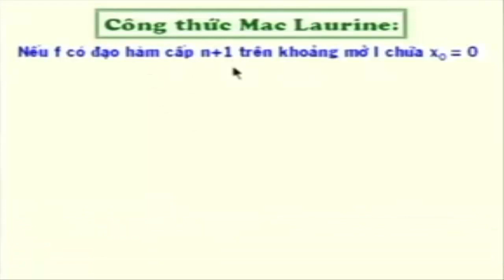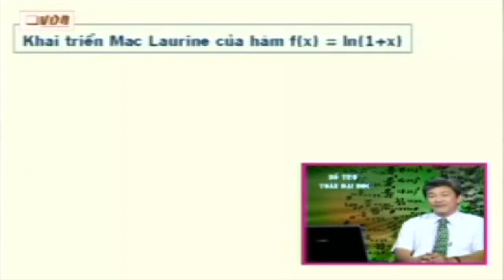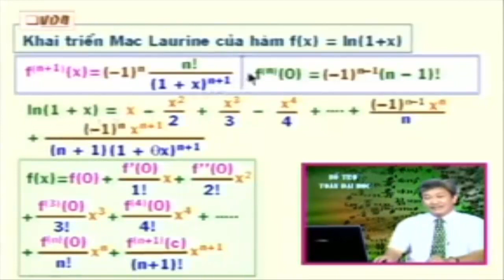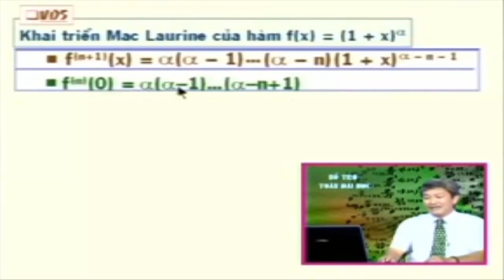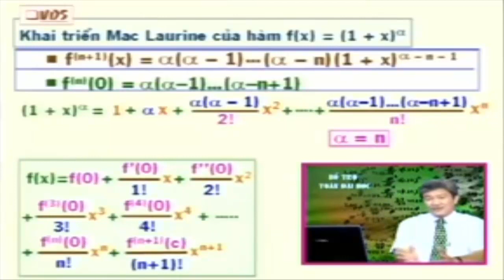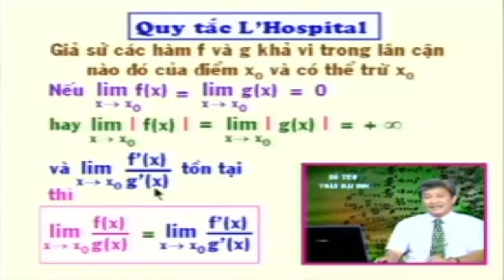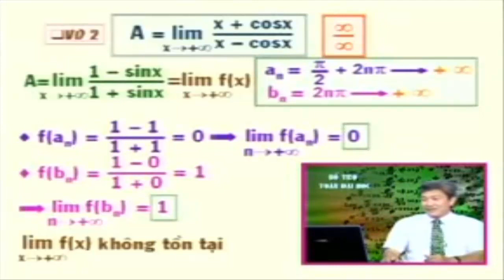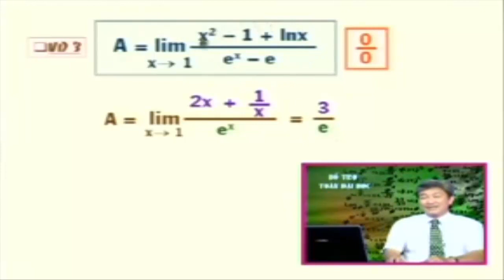Công thức Mac Laurine - Toán cao cấp Hàm Một Biến part 1/2